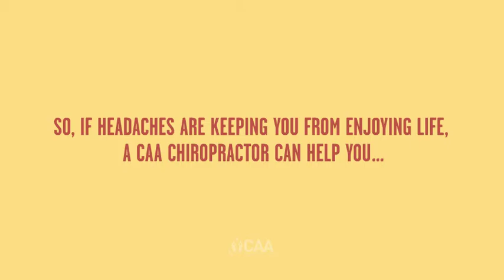Chiropractors Assoc of Australia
“with permission of the Chiropractors Association of Australia”.